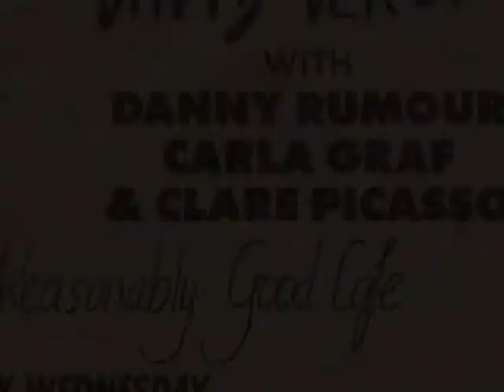David Virgin Landlord Green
You can buy "Landlord Green - Remastered 20th Anniversary Edition" from Beardfire Publishing

Landlord Green From the 1991 David Virgin album LANDLORD GREEN, Words By David Virgin., Music By David Virgin & Dan Rumour

Featuring in the clip are David Virgin , Danny Rumour, Clare Picasso, Carla Graf, Peter Casanelia & and artist Jo Pursey  , her self portrait print was the original 1991 album cover.

Band:

David Virgin , Vocals & 12 string guitar
Dan Rumour ,electric guitar
Carla Graf, Double Bass & sax
Clare Picasso, Drums
Peter Casanelia , backing vocals

Recorded at Newtown Beach Studio, Newtown Sydney 1991
Produced By David Virgin.

Digitally re mastered by Rohan at Beardfire Studio Dublin April 2011

Arwork on the 1991  lp by Jay Manby.